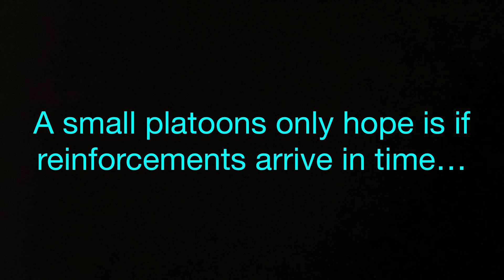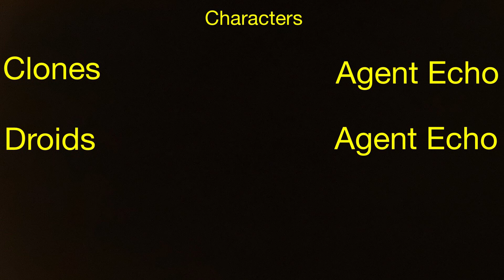Star Wars: The Clone Wars: 212th Last Stand (212 Subscriber Special)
Will the clones be able to survive until reinforcements arrive?  Or will they perish under their metallic foes?

I know this is the 212 subscriber special, but I want to thank you guys for your support!

Filmed using Stop Motion Studio.